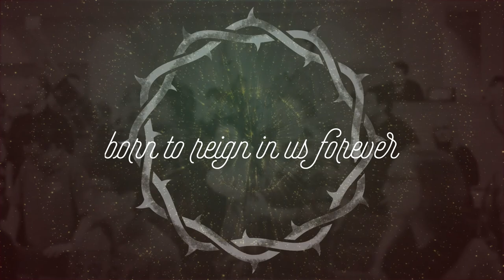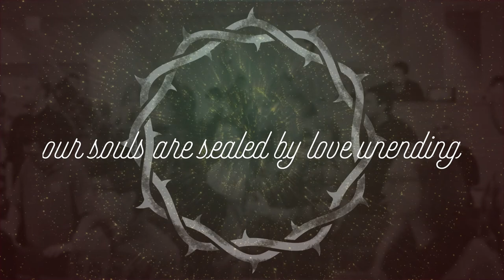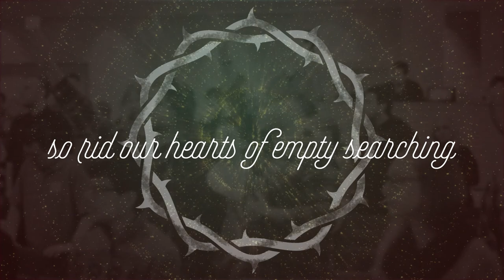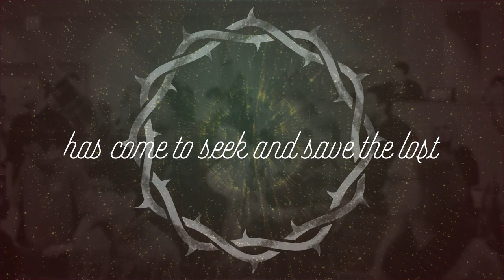Cradle to the Cross - Lyric Video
Original Christmas song by Matt Wagner